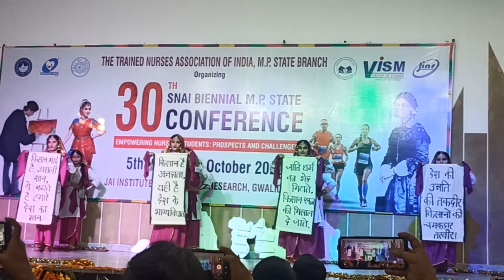group dance performance from govt college og Ujjain